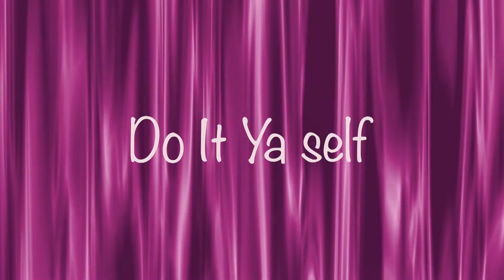Bizarre First Lady Double Standards! Using drones to catch a Cheating Spouse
Welcome to Stilettos TV!  Slut shaming Melania Trump???  First Lady Double Standards, Catching a cheating spouse,  Do it Yaself and More!!! Our panelist are Darcel @darcel215, The Digital Diva Arielle @arielledonce, Dez @cheesyweez1 dishes the dirt!
Follow stilettos tv on IG for more footage @stilettostv